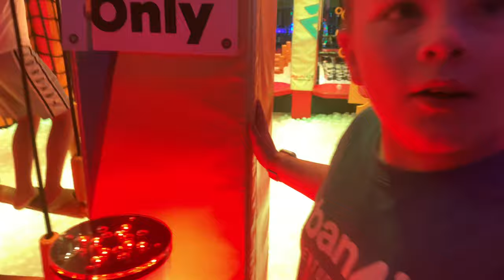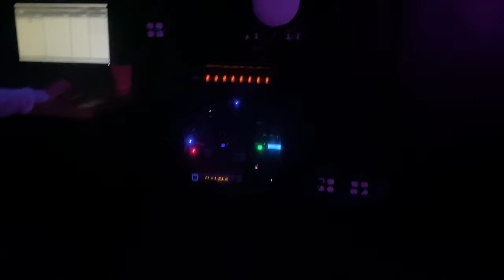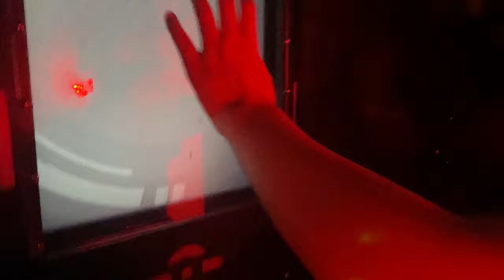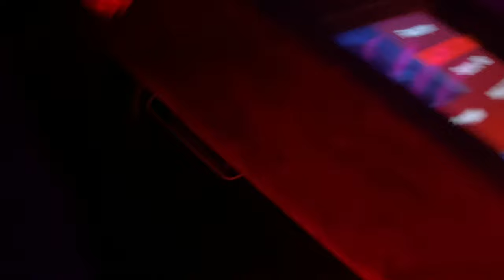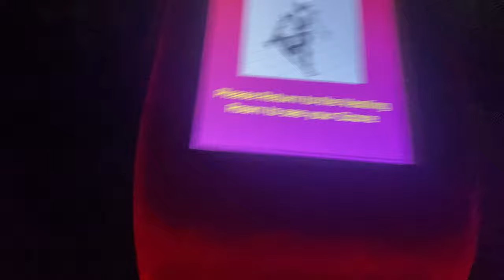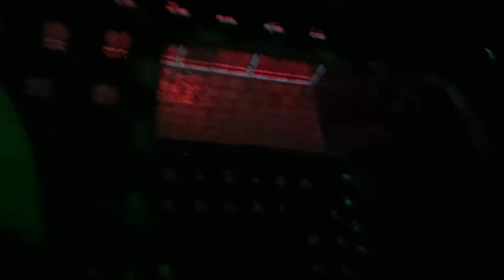Vlog At urban air 10: The start of a new era… ft@JayStudios13{Uncensored) 13+